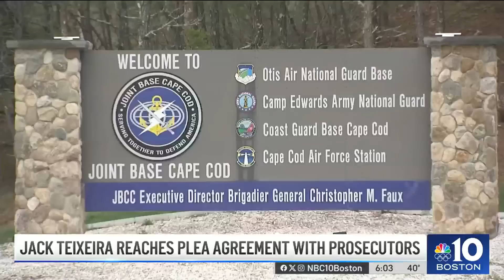Jack Teixeira pleads guilty after agreement with prosecutors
A Massachusetts Air National Guard member will spend at least 11 years behind bars for posting hundreds of military secrets online.